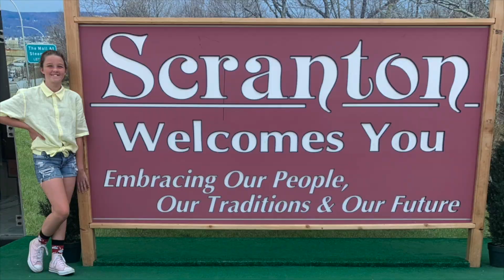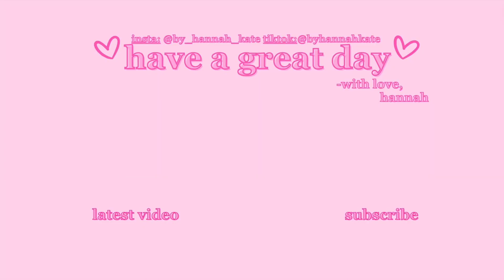April reading recap!! |Book review| *no spice *no spoilers